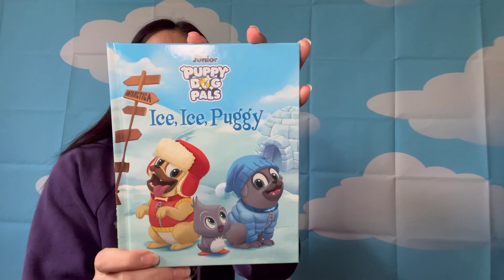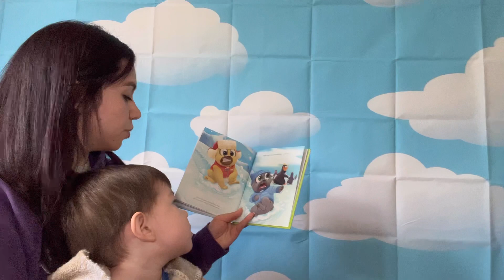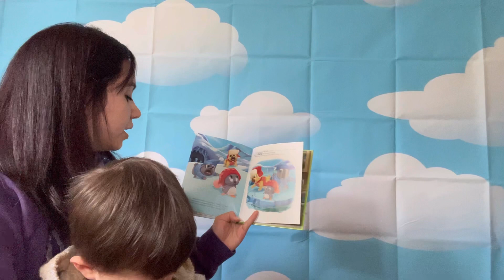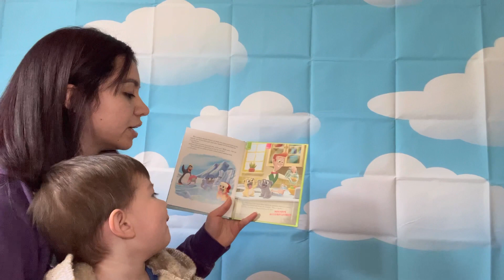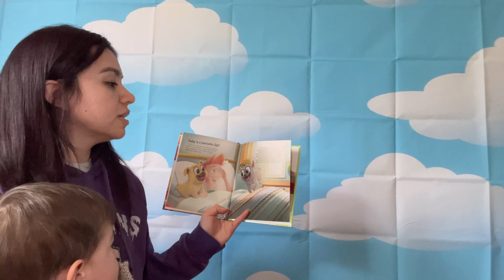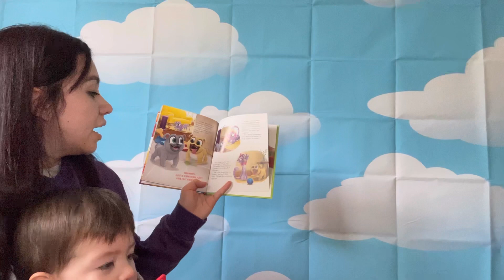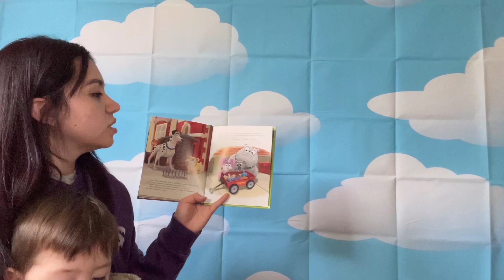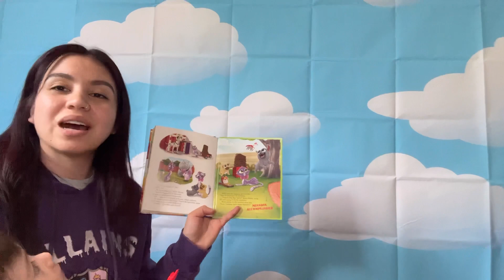Reading the Puppy Dog Pals Series, ‘Happy Birthday Puppy Pals’ & ‘Ice Ice Puggy’